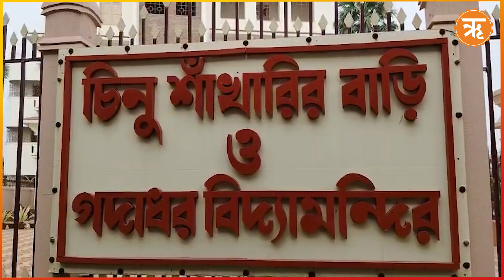Ramakrishna and Chinu sankhari :বালক গদাধরের দিব্যভাব মুগ্ধ করেছিল কামারপুকুর গ্রামের চিনু শাঁখারিকে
হুগলির কামারপুকুরে জন্মেছিলেন রামকৃষ্ণ পরমহংসদেব।তবে গদাধরের বাল্যকাল কামারপুকুরে কাটলেও যৌবন কেটেছে দক্ষিণেশ্বরে। হুগলী নদীর তীর-- রামকৃষ্ণ দেব-স্বামী বিবেকানন্দ-রানি রাসমনির স্মৃতি বিজড়িত তীর্থভূমি। শতাব্দী প্রাচীন এই ভবতারিণীর মন্দির।১৮৫৫ সালে রানি রাসমনি দক্ষিণেশ্বর মন্দির প্রতিষ্ঠা করেন। তারপর থেকে রামকৃষ্ণদেবের সাধনস্থলে পরিণত হয় এই মন্দির।